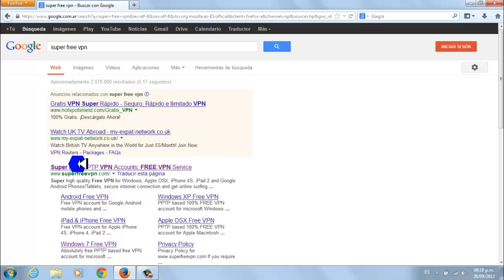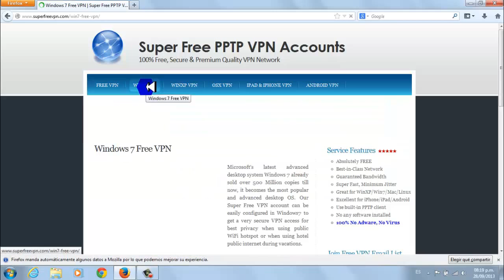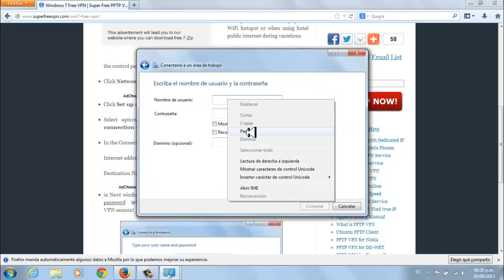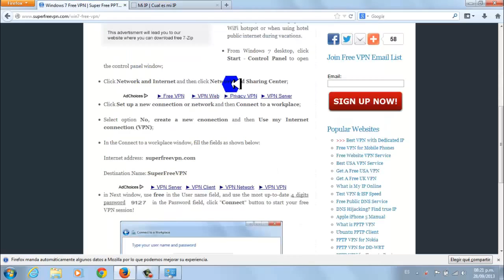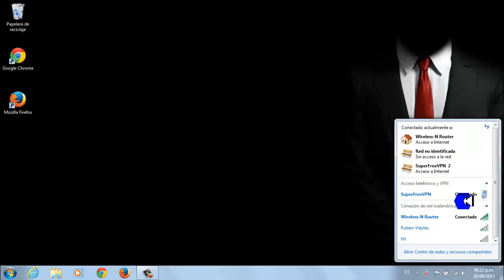Tutorial: Conectarse a una VPN GRATUITA (SuperFreeVPN)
Saludos, somos Anonymous Iberoamérica.
En este sencillo tutorial aprenderás como conectarte a uno de los mejores servicios VPN gratuitos (SuperFreeVPN.COM) y mantener tu anonimato en Internet.

Somos Anonymous
Somos Legión
Unidos como Uno
Divididos por Cero
Esperadnos